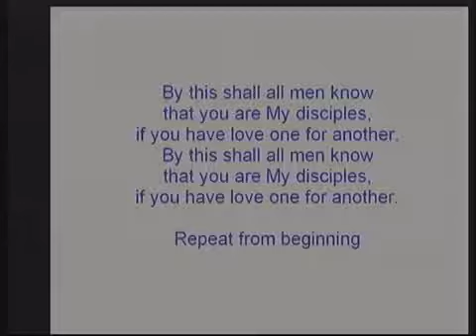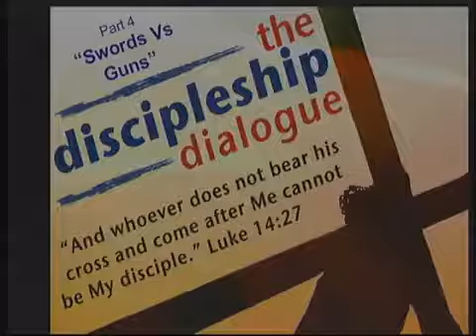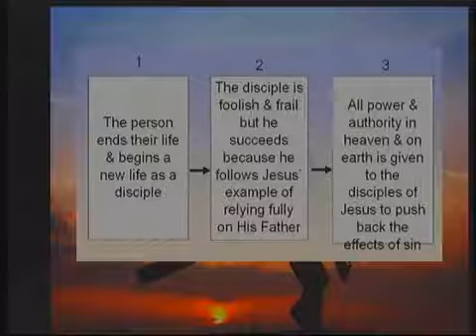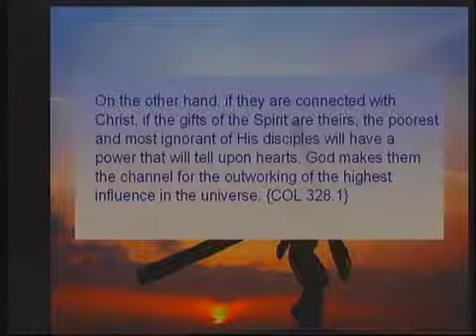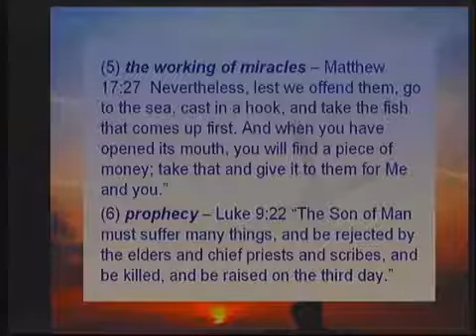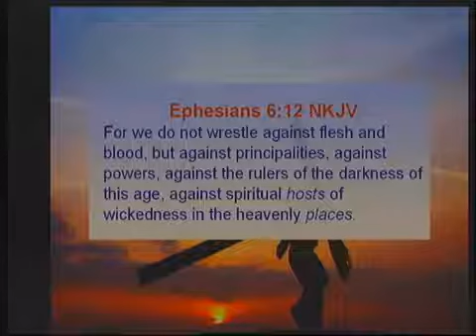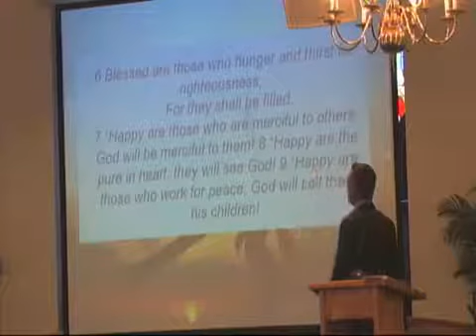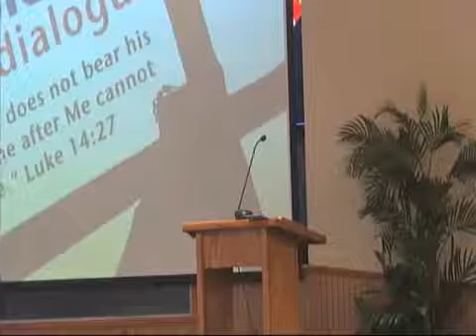Andre Van Heerden Part 4: Swords Vs Guns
The Discipleship Dialogue